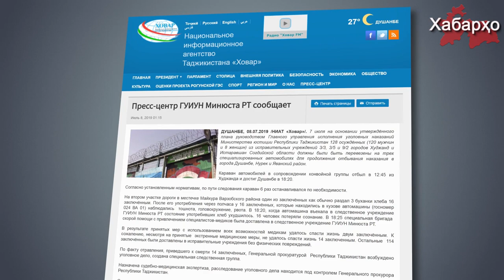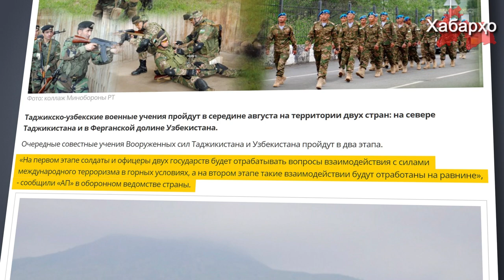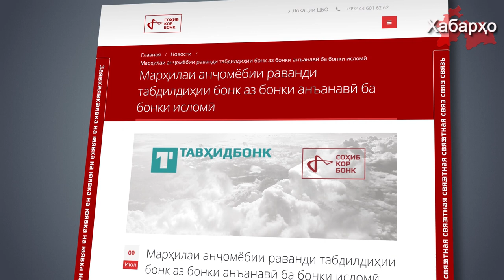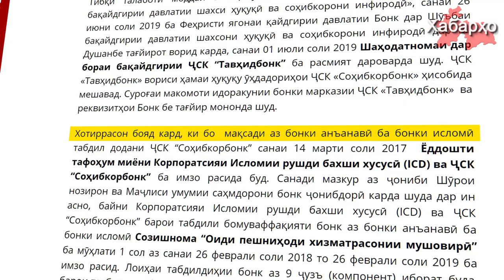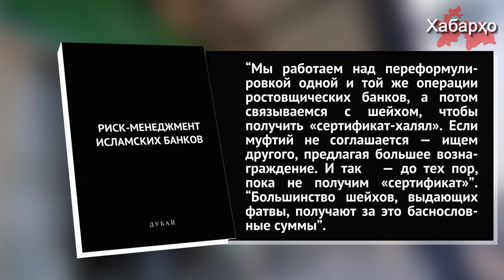РТ: гибель 14 заключенных от хлеба | Совместные военные учения в Таджикистане и Узбекистане